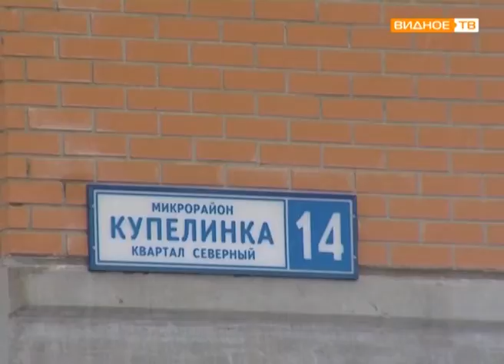Экологические проблемы в микрорайоне "Купелинка"